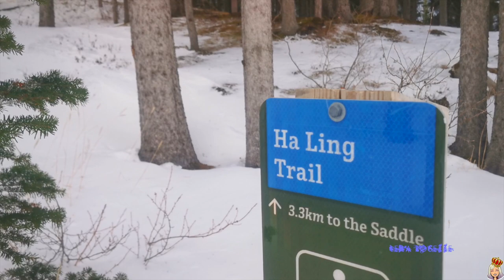HA LING PEAK WINTER HIKE 2023 | STUNNING VIEWS | CANADIAN ROCKIES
3rd time doing Ha Ling... I don't normally repeat hikes...but thats what I've been doing all winter it seems. Picking classics and safe areas to hike. I only made it to the Saddle this time though. Cold and miserable summit day.

Deets:
Canon Rebel t7i / Huawei P30 Pro|imovie| MUSIC BY NCS / intro and outro - higher - hoober & Vanessa campagna/ endcap and effects by mattieu